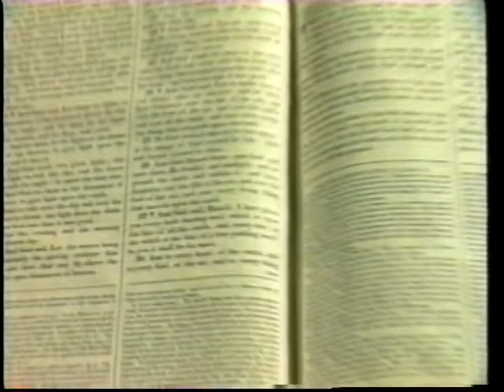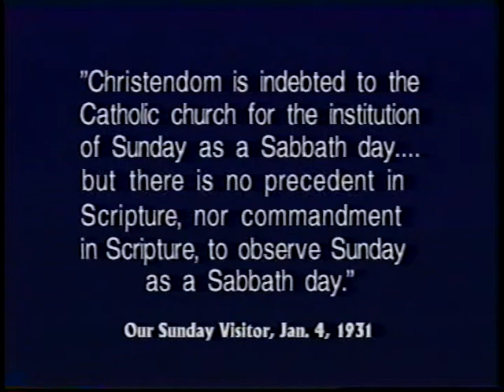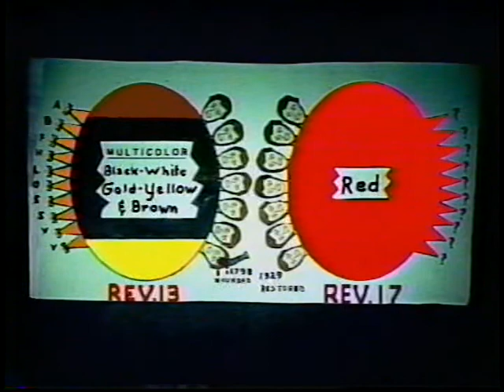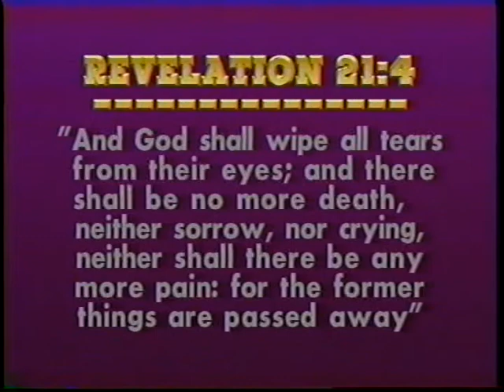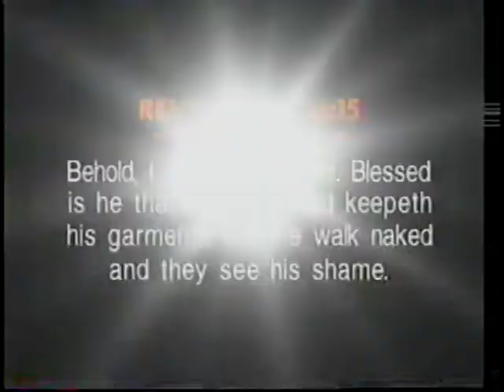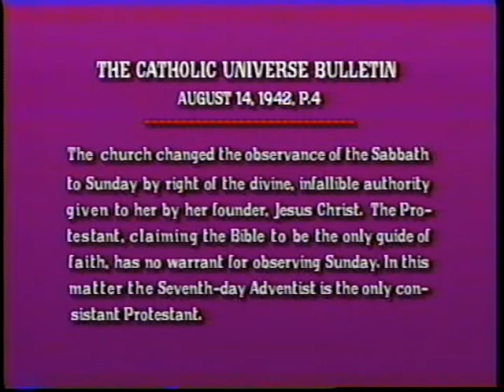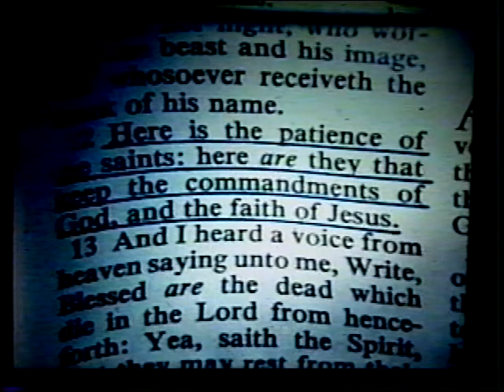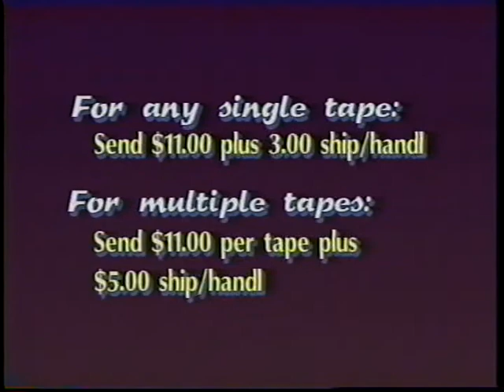EV 19 The Final Rise of Anti Christ